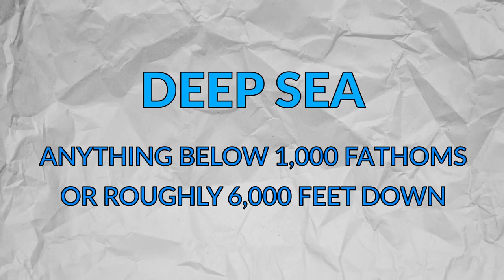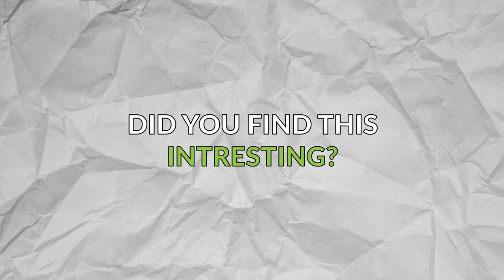The 5 Largest Deep Sea Sharks in the World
In this video, The 5 Largest Deep Sea Sharks in the World we reveal the 5 LARGEST deep-sea sharks in the world.